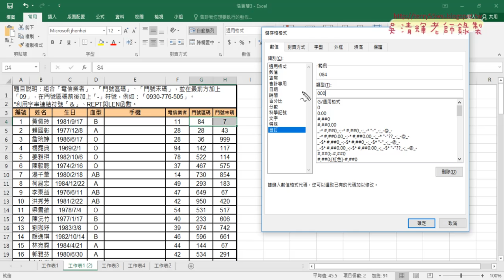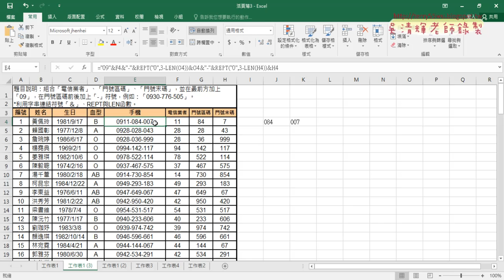03 合併多公式說明